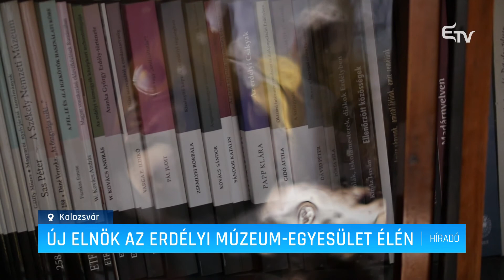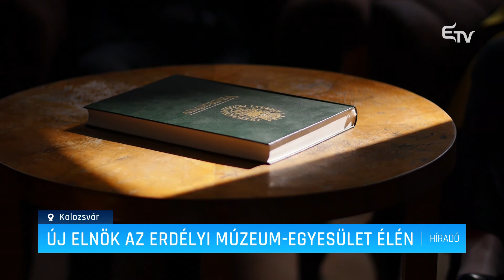Új elnök az Erdélyi Múzeum-Egyesület élén – Erdélyi Magyar Televízió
16 évnyi főtitkári munka után, Bitay Enikő mérnök-informatikus, akadémikust választotta elnökének az Erdélyi Múzeum-Egyesület. Terveiről, elképzeléseiről mesélt Hírandónknak.